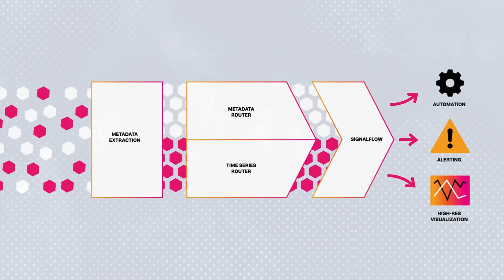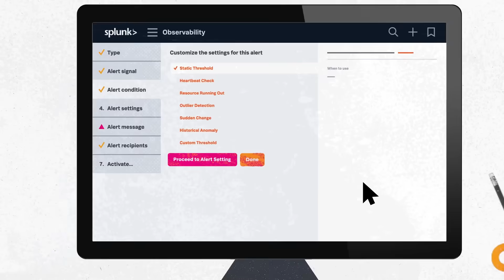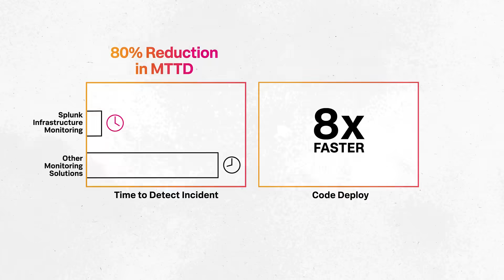Product Explainer Video: Splunk Infrastructure Monitoring for Real-time Monitoring in the Cloud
Wherever you are in your cloud journey and whatever your environment looks like, Splunk Infrastructure Monitoring is a purpose-built metrics platform to address real-time cloud monitoring requirements at scale. Get real-time observability for data from any cloud, any vendor, and any service.

Try our free Observability Cloud Trial and see for yourself